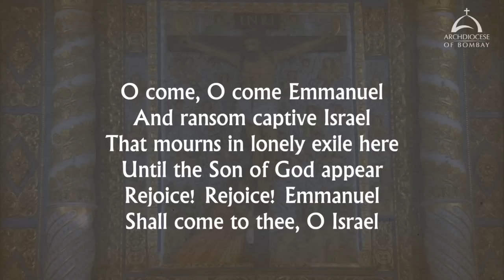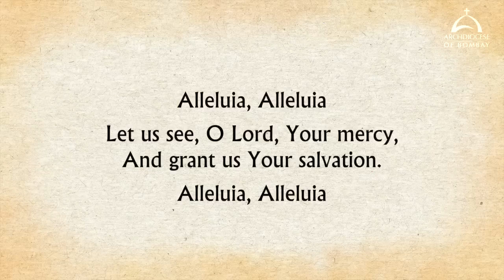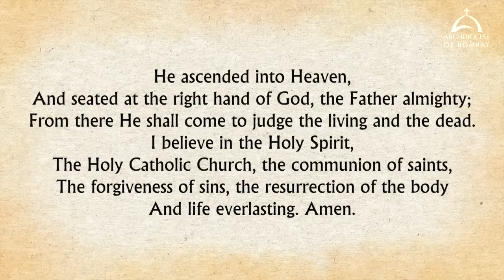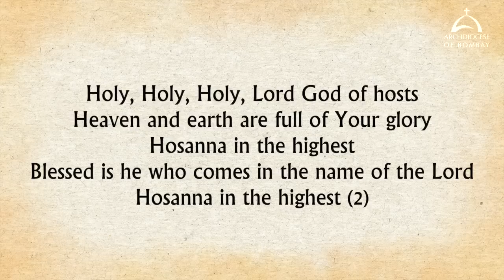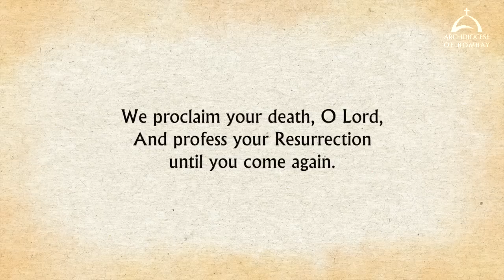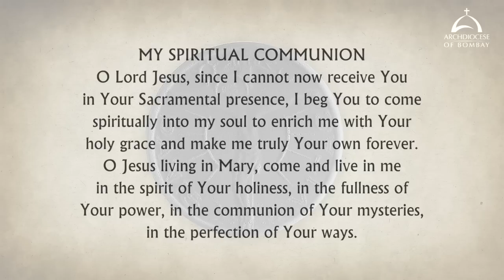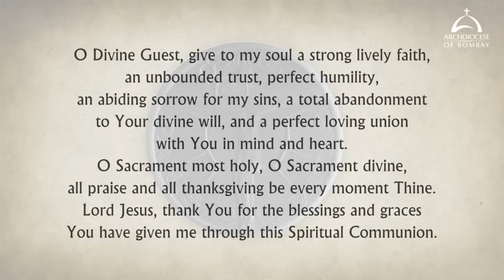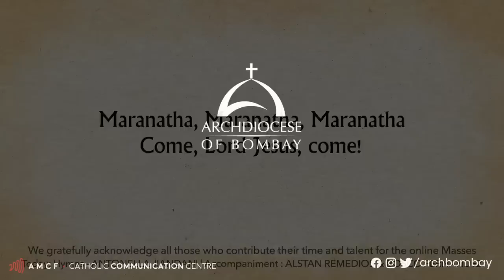The Holy Eucharist - 1st Sunday of Advent - November 27 | Archdiocese of Bombay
The Holy Eucharist celebrated by Bishop Allwyn D’silva at St John the Baptist, Thane.